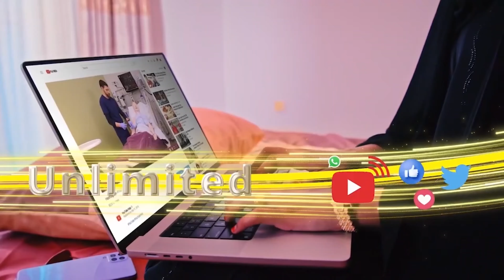Xaladi & Nabadi Waa La Kilkilaynayaa,ugaaski Arab Oo Saladin Ogadeena Hortooda Dardaaran Ka Jeediyey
Xaladii Iyo Nabadii Waa La Kilkilaynayaa,ugaaskii Arab Oo Saladiin Ogadeena Hortooda Dardaaran Cajiiba Ka Jeediyey